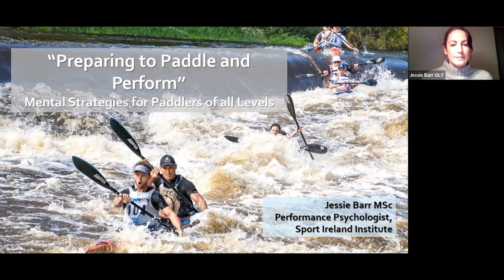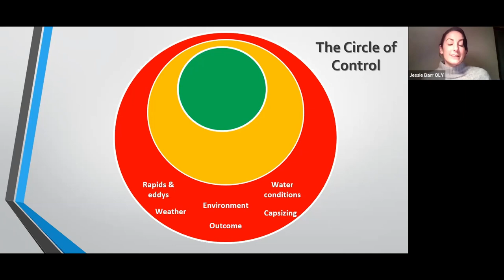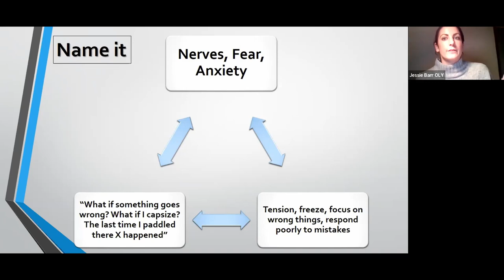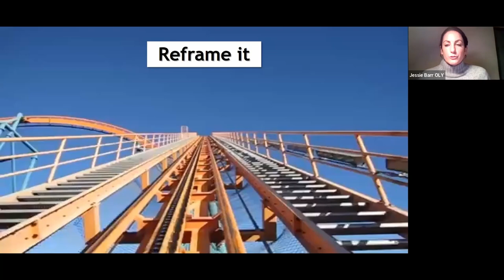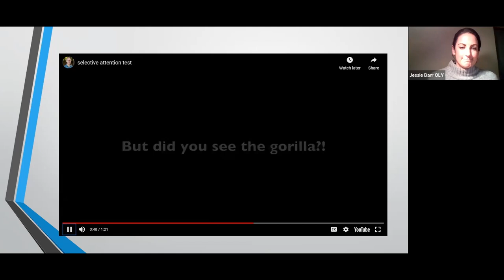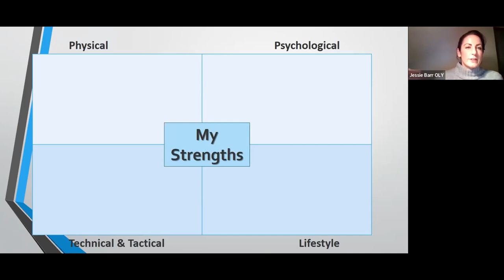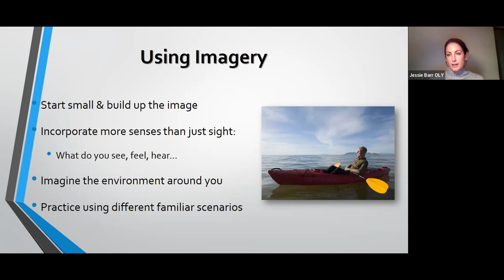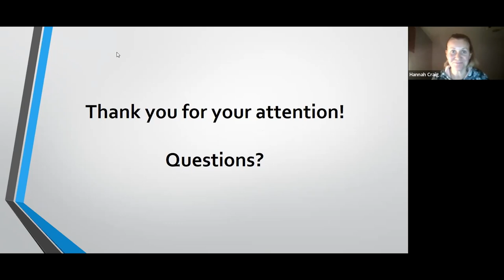Sport Psychology for Paddle sports. With Jessie Barr OLY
Online Workshops Series 2023. Learn Mental Skills and Strategies for Paddling with Jessie Barr Performance Psychologist at the Sport Ireland Institute.

Canoeing Ireland.

Canoeing Ireland, Irish Sport HQ, National Sports Campus
Blanchardstown, Dublin 15, D15 DY62